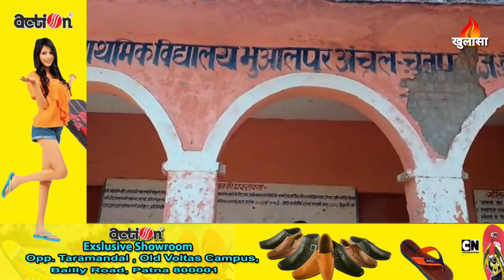Moushumi ने कहा मेरे जैसा husband किसी को मत देना God !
कैमूर से मुकुल जायसवाल

मौसमी सिन्हा हैं तो सासाराम की रहने वाली पर इनदिनों सरकार में टीचर है और एक स्कूल  में बच्चो को पढ़ाती है . पति से अलग अपने मायके में रहती हैं क्योंकि इनको अपने पति से नहीं बनती . शादी के बाद से ही पति की प्रताड़ना से तंग आकर मौसमी सिन्हा ने ससुराल से नाता तोड़ लिया और पिछले तीन महीने से मायका सासाराम के गोरक्षनी में रहती है .